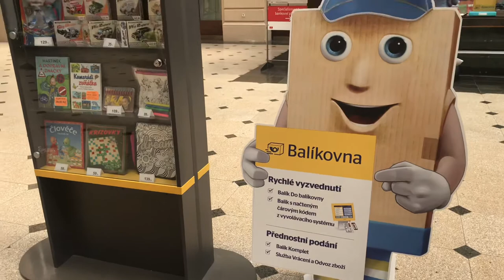Czech Post Office services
What services you can use within @ceska_posta:
📩 Letters: ordinary, registered, business, insured, mail for blind.
📦 Parcels: ordinary, registered, complete, oversized, etc.
💵 Money orders
📄📑 PostSignum certification authority (Czech Point): qualified certificates, commercial certificates, time stamps, safe key, etc.
📬 Postomat - Czech Post's self-service zone
📮 Postcards
📲 Postcards Online (Pohlednice Online)
💌 Philately
📥 Advertising leaflets
🌐 Online services and EGoverment
Matyáš Vitík, the press secretary of the Czech Post Office: “We always try to improve our services and meet customer demand. For example we offer a service called Complete Parcel (Balík Komplet). It’s like a postal card, it means that it’s prepaid. The parcel market is growing, because people don’t want to go to ordinary shops and order goods in e-shops.
Postcards Online means that you can take a picture by your smatphone, upload it to the application (Pohlednice Online), and after it you can send it all over the world and the addressee will receive your postcard as a classic paper one”.
Do you use services of the Czech Post Office?
Main post office
📍Address: Jindřišská 909/14, 110 00 Nové Město
⏰ Every day 02:00-00:00